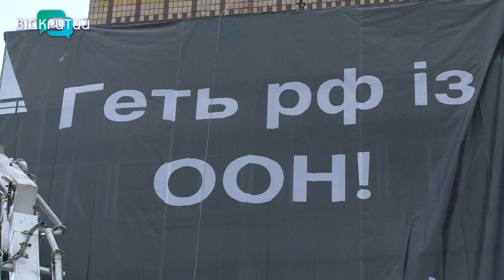У Дніпрі на зруйнованій багатоповерхівці з'явився банер “Геть рф із ООН”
Банер з таким написом з’явився на зруйнованій багатоповерхівці у Дніпрі.